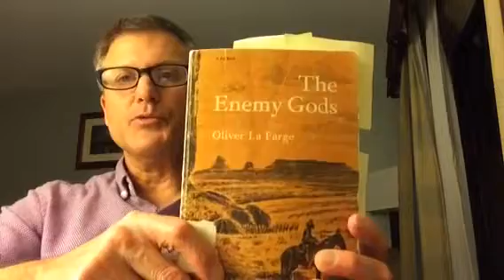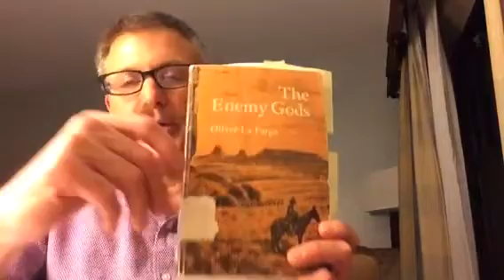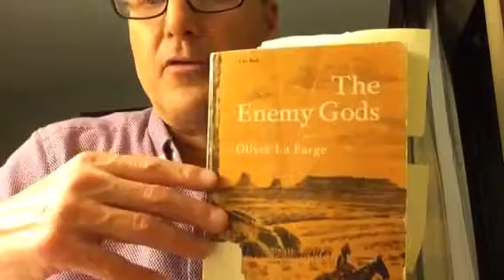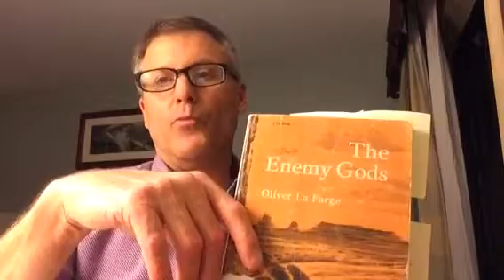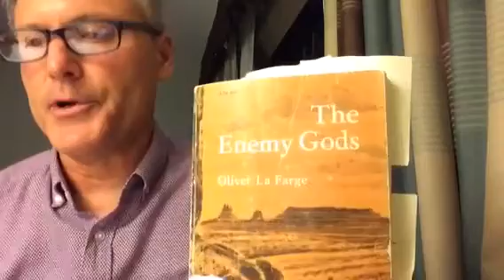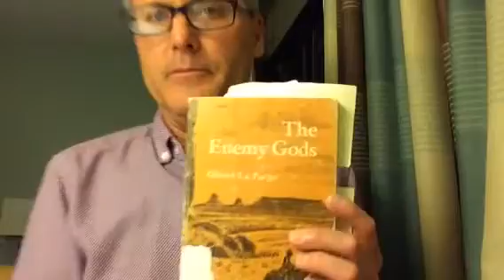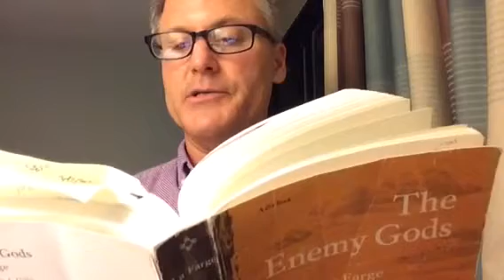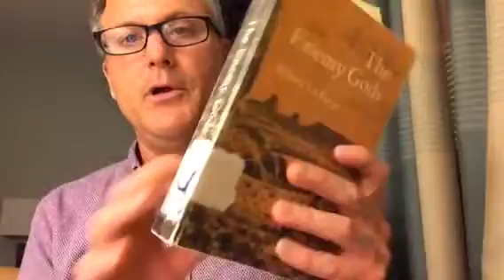The Enemy Gods by Oliver la Farge - buddy book review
A ‘New Mexico all-stars’ buddy book review of The Enemy Gods by Oliver la Farge.  Thank you to my local reading buddies Chrissy (return cart) and Michelle (challenge thy shelf) for this very fun readalong and for the email correspondence.  Maybe we can do it again some day..!!

Thumbnail: The Enemy Gods plays heavy emphasis on the Navajo Deities, including Nayeinezgani, the Lightning’s Hand and Slayer of Enemy Gods.  The Navajo routinely depict these deities in their ceremonies.